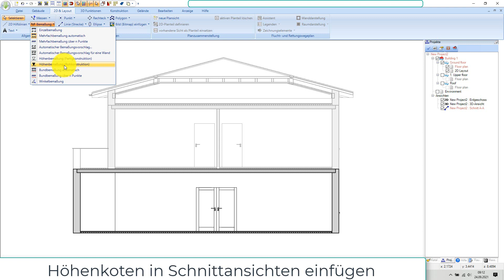Ashampoo 3D CAD - Grundrisse bemaßen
Dieses Video zeigt, wie Sie Maße mit den vorhandenen Eingabevarianten erzeugen und platzieren.
Dazu gehören Einzelmaße, automatische Maßketten und manuelle Maßketten über n-Punkte.
Für Schnittansichten gibt es zusätzlich sogenannte Höhenkoten, mit denen die Niveaus im 3D Gebäude gekennzeichnet werden.